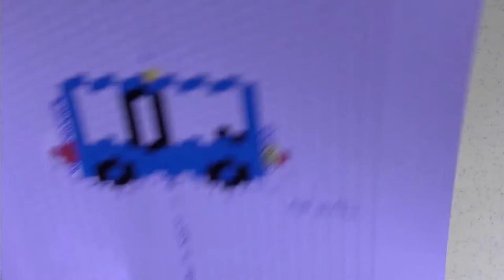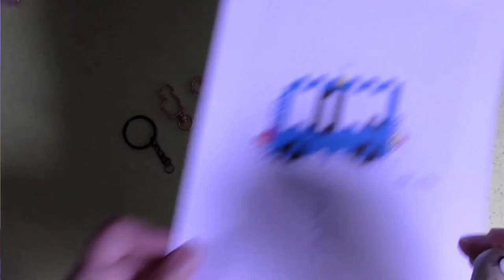Minibus en perles Hama mini tissées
Vidéo pour réaliser un mini bus en perles Hama mini tissées avec la technique du brick stitch